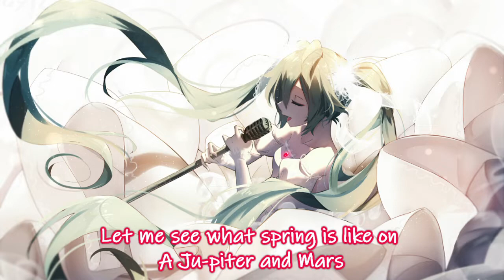Nightcore - Fly Me to the Moon (Nursena Yener Cover) [Lyrics]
💬INFORMATION💬
Original Artist: Frank Sinatra
Cover: Nursena Yener
Song: Fly Me to the Moon
Genre: Jazz, Pop

✒️IMAGE✒️
This is Original Art by 千夜QYS3

🧾LYRICS🧾
On a Juipiter and Mars

All I wor-ship and adore

🚫Copyright / Licensing: The content on this channel is provided by artists and music records/labels.